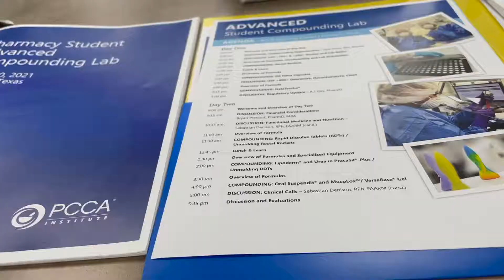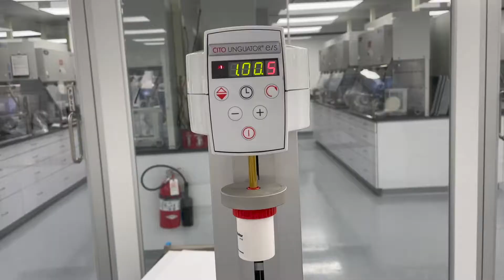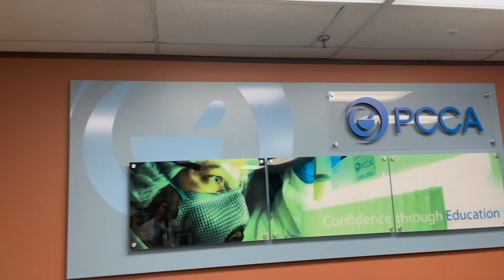PCCA Advanced Compounding Lab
My 3rd trip to PCCA in Houston, Texas for compounding bootcamp! This lab was the advanced version, and came with an online portion as well.

If you're interested in taking advantage of the awesome educational opportunities that PCCA offers for student pharmacists,